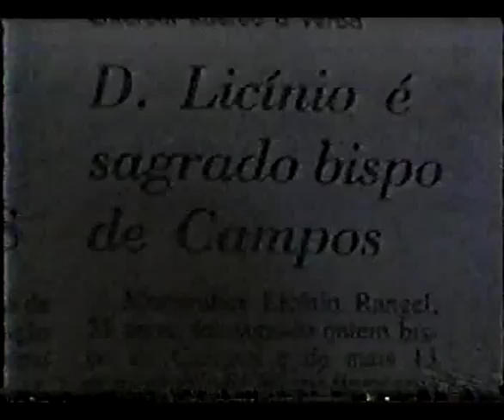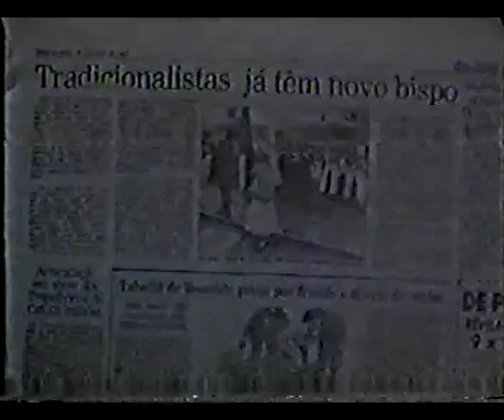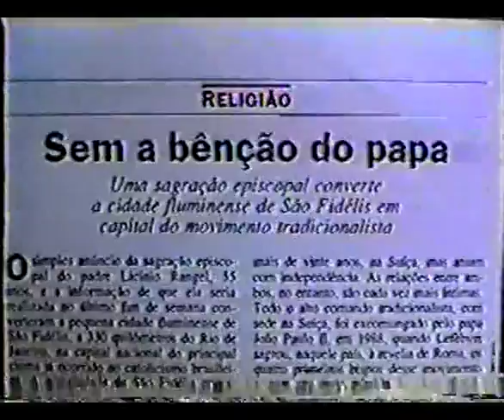Campos: Sagração D. Licínio Rangel por D. Tissier de M. em S. Fidelis - 28.07.1991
Dia da sagração episcopal de Dom Licínio Rangel para dar um Bispo aos padres e fiéis da Tradição na diocese de Campos RJ. Foi feita em São Fidelis, o 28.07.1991. O Bispo sagrante foi Dom Tissier de Mallerais, da Fraternidade Sacerdotal São Pio X. Entrevistas traduzidas pelo então padre tradicional, Fernando Rifan, hoje Dom F. Rifan, bispo progressista cada vez mais a favor das novas doutrinas e liturgias progressistas.